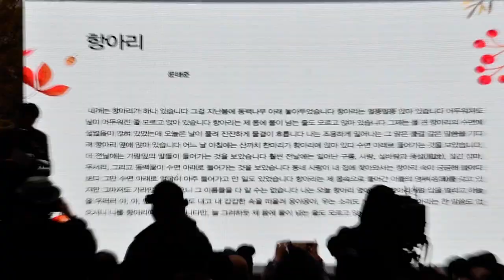문태준 시인 : 항아리 / 제37회 '시의 날' 기념 시민과 함께 하는 시낭송회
*건전지 교체로 인하여 마지막 행이 녹화 되지 못했습니다

제37회 '시의 날' 기념 시민과 함께 하는 시낭송회
주제 / 광화문에서 시를 노래하다
일시 / 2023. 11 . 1 (수) 15:30~15:30
장소 / 광화문 충무공 동상 옆 특설무대

주최 : 사단법인 한국현대시인협회-한국시인협회
주관 : 한국시인협회
후원 : 서울특별시

연출 / 손진책 /대한민국예술원 회원
작가 / 전옥한
자문위원 / 김성우(한국시인협회 명예회원)
사회 / 임병용 시인, 방송인